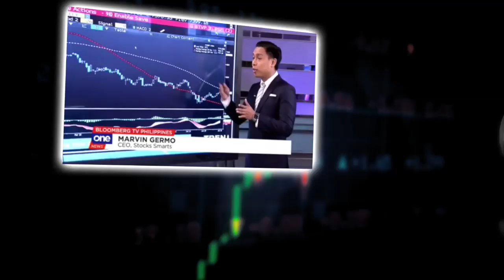WHAT SHOULD YOU DO WHEN THE MARKET IS NOT GOING ANYWHERE?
Hi everyone!

Answering a couple of the questions that have been sent out in the context of what to do when there are no buy signals that are emerging in a market that is flat.

This video will answer the strategies that may help you if you are a quick trader, position trader or investor.

You know me, the context of the video will all be from technicals and fundamentals and what are you suppose to do when none of those parameters are showing you any signals to buy or not?

How do you win in the markets if the broad market is not going up?

What should be your battle plan and narrative?

See you all for Stock Smarts Cebu, Singapore and Manila in the next few weeks, along with ICON Davao this November 30!